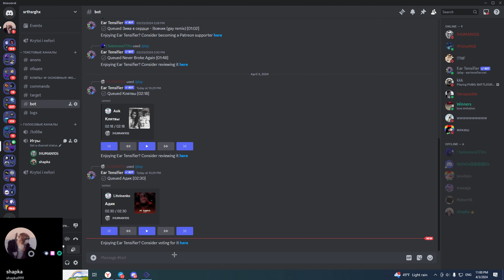Shapka Zaebal sasat #3